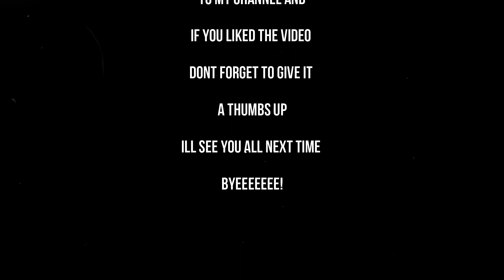Spicy Ramen Noodle Challenge with my Fiance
Here we are at home trying the spicy ramen noodle challenge it was my idea and I dont know why I thought to do it? come see how terrible I am with spicy food accompained by my fiance who likes spicey food.

IG shylaahyasou18, shydollxoxoxo

Facebook Shyla Ahyasou